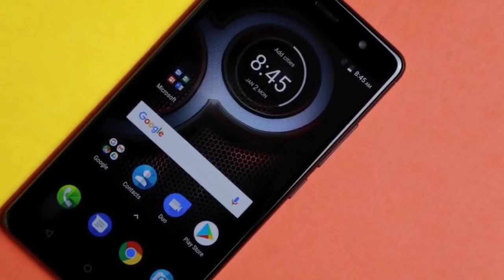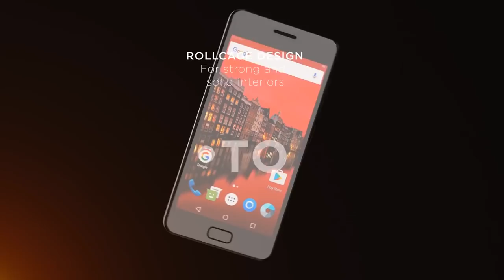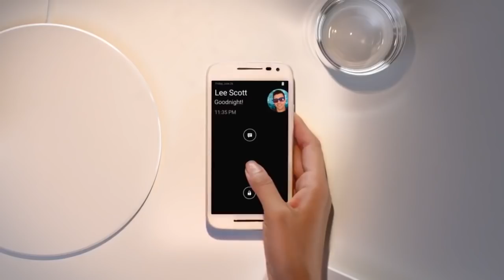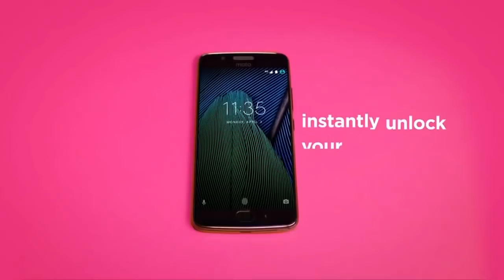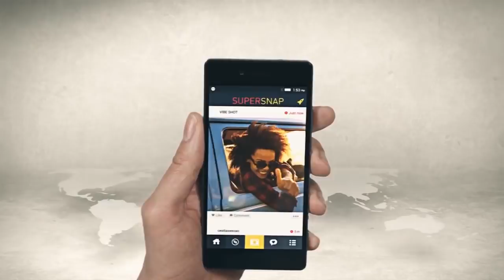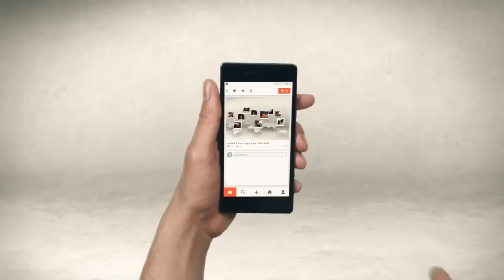What is Wrong with Lenovo?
Lenovo is one of the most popular brands. But what is wrong with Lenovo that they are unable to make a dent in the Indian market?

[[[[ MUSIC ]]]:
[[[ MUSIC ]]]: